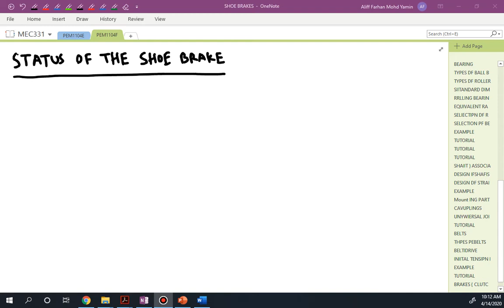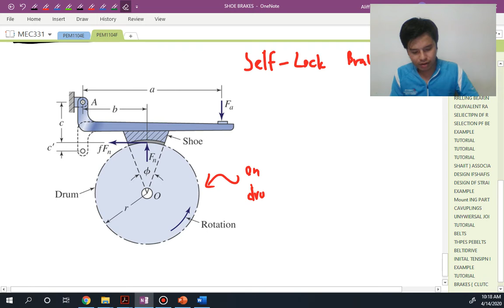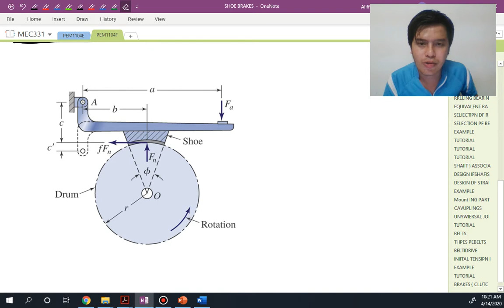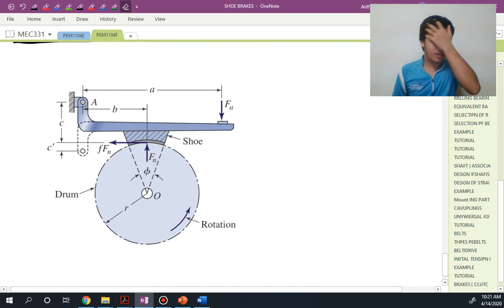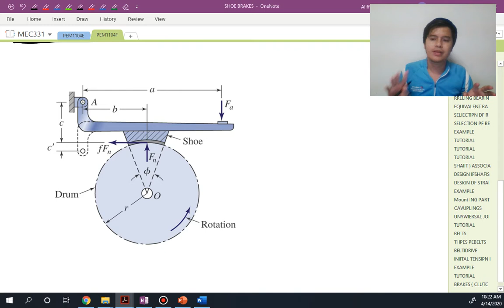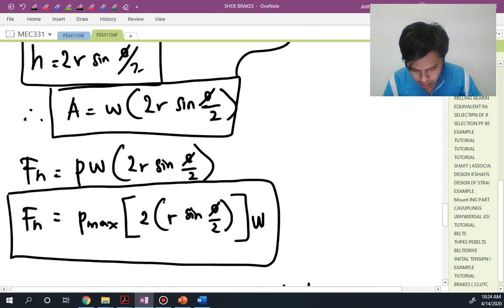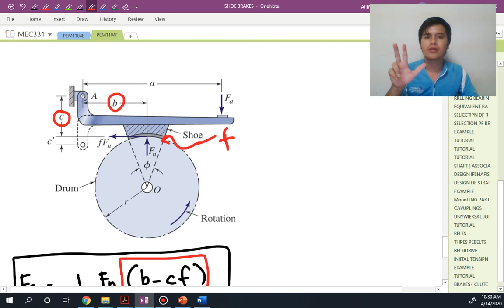6-2 Self-Energize, Self-Denergize and Self-Locking Shoe Brake (L)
Discuss Shoe Brake Condition